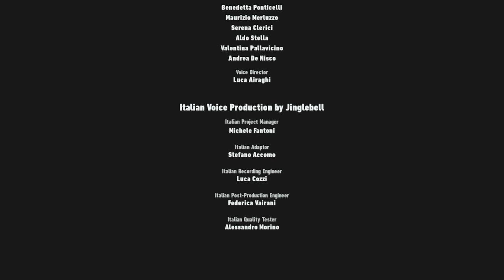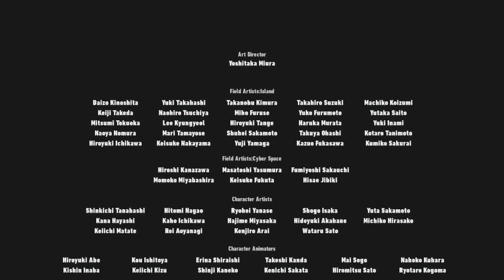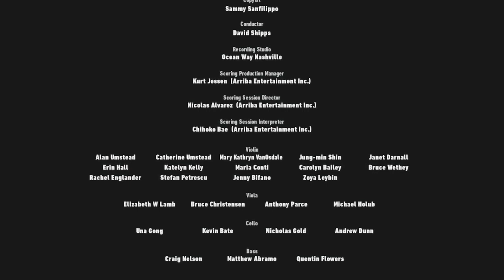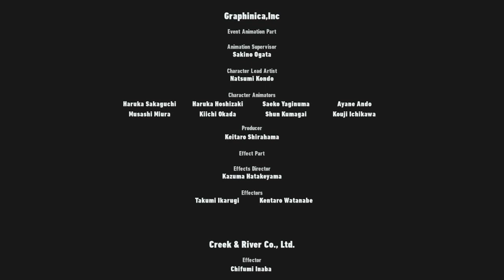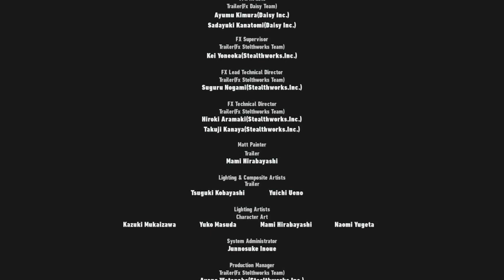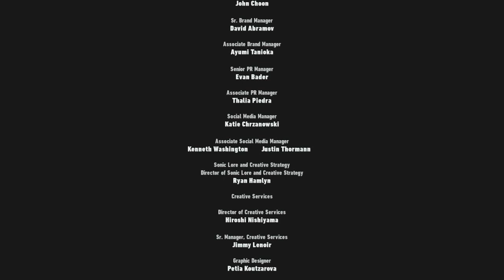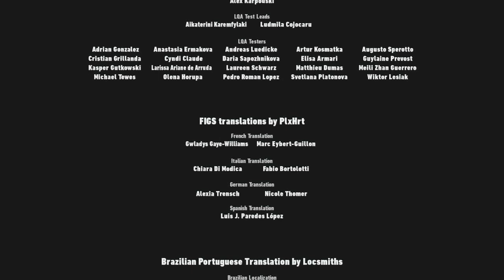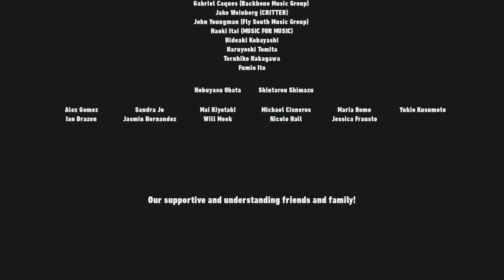This New Frontier/Sonic Frontiers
Best music!!!